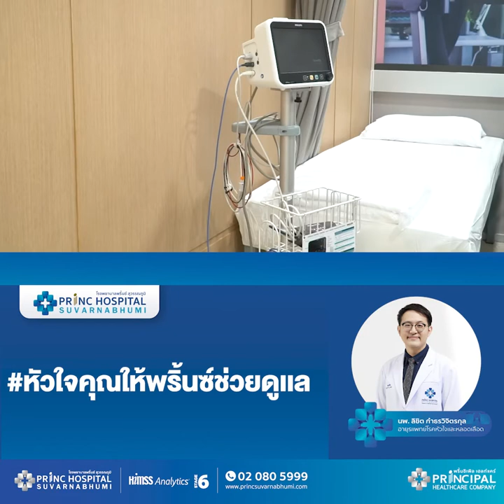ดูแลหัวใจอย่างไร ให้ไกลโรค โดย นพ. ลิขิต กำธรวิจิตรกุล อายุรแพทย์โรคหัวใจและหลอดเลือด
คลินิกโรคหัวใจโรงพยาบาลพริ้นซ์ สุวรรณภูมิ ให้บริการตรวจรับการรักษาโดยผู้เชี่ยวชาญโรคหัวใจเฉพาะทาง คลินิกหัวใจมีความทันสมัย อยากจะเชิญชวนทุกท่านมาตรวจโรคหัวใจ ณ ชั้น 2 โรงพยาบาลพริ้นซ์ สุวรรณภูมิ

หัวใจก็ต้องการ…การดูแลไม่ต่างจากอวัยวะส่วนอื่นของร่างกายเพราะหัวใจเรานั้นมีเพียงดวงเดียว “แพทย์แนะวีธีดูแลหัวใจอย่างไร ให้ห่างไกลจากโรค”

โรคเส้นเลือดหัวใจตีบ” เป็นหนึ่งในโรคที่เป็นสาเหตุของการเสียชีวิตอันดับต้น ๆ ของคนไทย สมัยก่อนเราอาจจะคิดว่า “โรคเส้นเลือดหัวใจตีบ” เป็นโรคที่เกิดขึ้นกับผู้สูงวัยเท่านั้น แต่ในปัจจุบันกลับพบผู้ป่วยอายุ จำนวนมากที่ต้องทนทุกข์ทรมานเพราะโรคนี้

💙ดูแลหัวใจอย่างไร ให้ไกลโรคอ่านเพิ่ม

🧚‍♀️ลดความเสี่ยงอาการหัวใจวายเฉียบพลัน
ด้วยการเริ่มต้นดูแลสุขภาพหัวใจ ตั้งแต่วันนี้ 🤓

❤️ นพ. ลิขิต กำธรวิจิตรกุล
 อายุรแพทย์โรคหัวใจและหลอดเลือด

🛒โปรโมชั่นตรวจสุขภาพหัวใจ ราคาเบา ๆฉลองเปิดคลินิกหัวใจ

🚖แผนที่การเดินทางมายังโรงพยาบาล